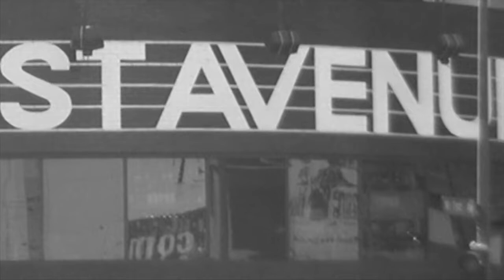Elizabeth Moen inclusion, cultural equity & diversity R & D the IQCF 2022